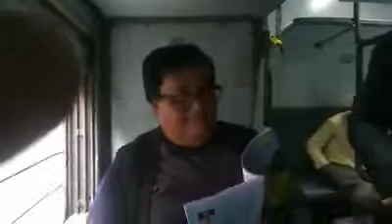Sree podhonav thakur. sreedham orakandhi. motua. joy horibol.(2)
Sree podhonav thakur. sreedham orakandhi. motua. joy horibol.
মতুয়াচার্য্য শ্রী পদ্মনাভ ঠাকুর ভারতের ছত্রীশগড় ভ্রমন।